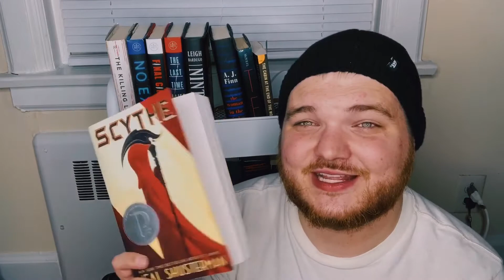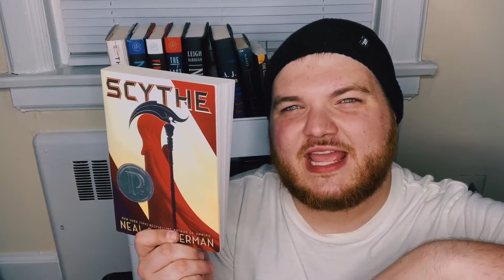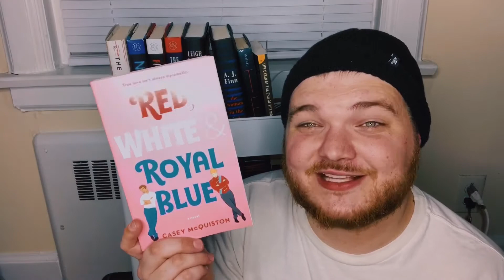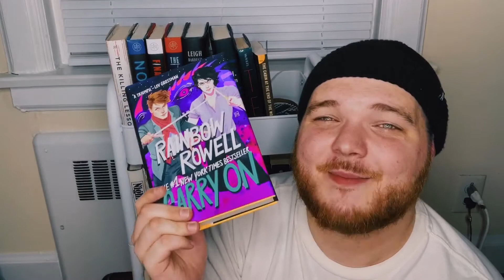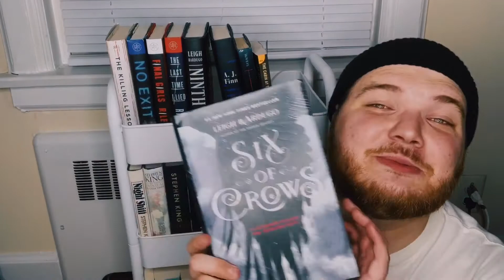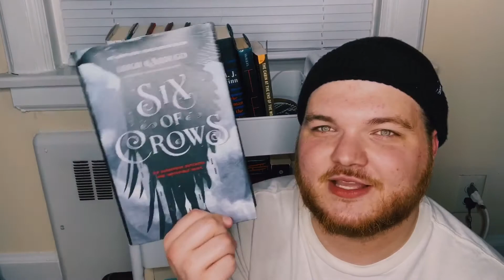2020 TBR: Top 5 YA Booktube Favorites I Want to Read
The third video of a short series I’m doing on my channel where I highlight 5 books from 4 categories that I want to read in 2020. The first category: YA Booktube Favorites.